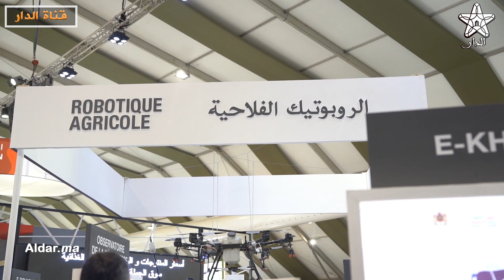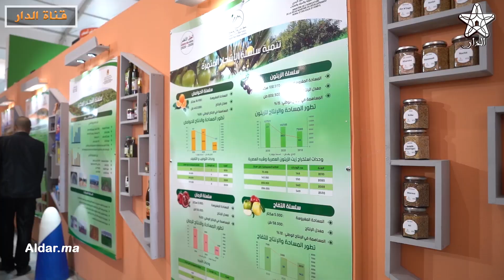بعد توقف بسبب كوفيد افتتاح اخنوش للدورة 15 للمعرض الدولي للفلاحة